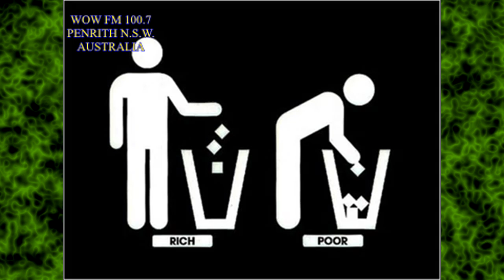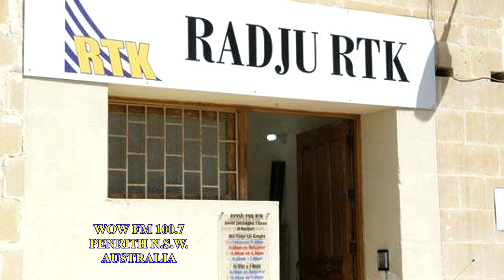WOW FM Program 17 July 2015 Part One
Entertainment for everyone to watch includes: Maltese Songs, Mekjetti, Ghana Comady, Nisga, RTK News etc.